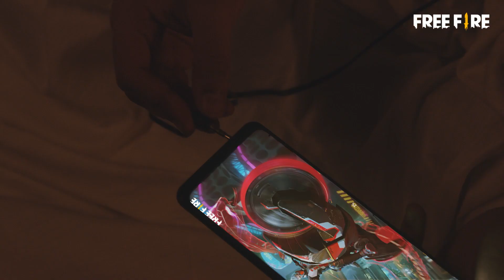Game. Set. Match [EP 03] | The Booyah! | FreeFireHoli​ | Garena Free Fire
Jay and Meera haven't played with or spoken to each other since their last match. Will Jay and Meera reconcile on Holi and unleash their true colours, or will Jay have to find a new squadmate?

Go watch the Free Fire Game Set Match Episode 3- The Booyah! to find out. 🤩
Watch Now! 📺